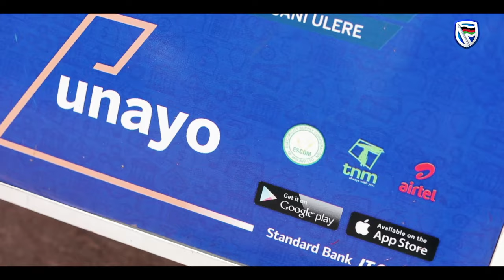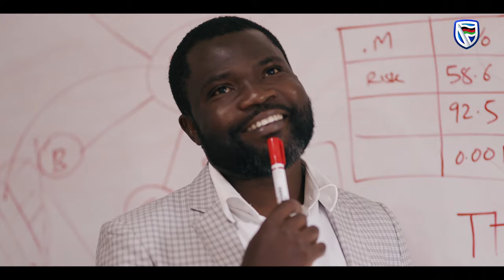We Believe In Malawi Campaign Intro Video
We celebrate the incredible achievements of our people and the impact on the communities they live in. We delight in being part of their journey towards growth and success.

Join us as we hear their transformational stories.